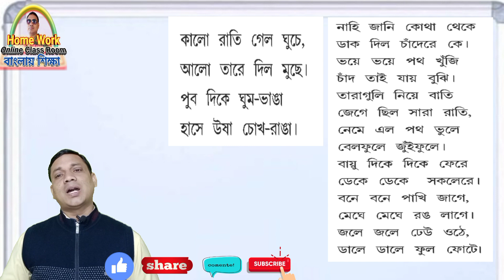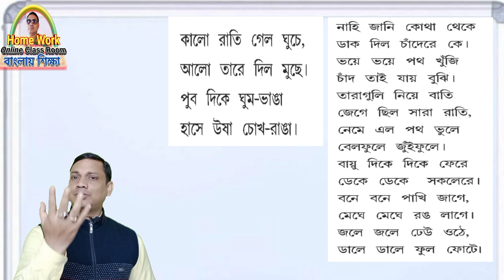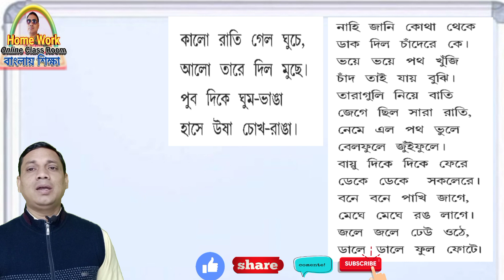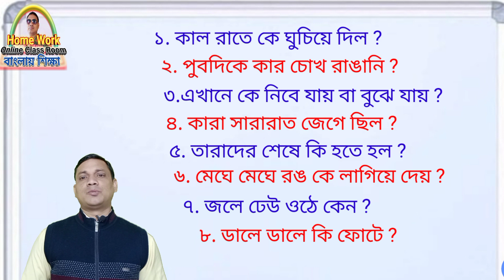Class 1 Amar Sahaj Path Part 1 ।। Page 24-25 ।। Homework Online Classroom.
Class 1 Amar Sahaj Path Book Part 1 ।। Page 24-25 ।। Homework Online Classroom.
Hi Viewer, I am Debdas_Bhaskar Assistant Teacher of 24 Banshabati Tapshil Pry. School. Here I discuss about Class_- । Amar_Boi । Part_1 । Homework_Online_Classroom Page_No._ Under the Syllabus of Class 2 । Amar Boi । Part 1 । Homework Online Classroom .West_Bengal_Govt._Primary_School Subject Class 2 । Amar Boi । Part 1 । Homework Online Classroom By Homework Online Classroom. My goal is to make a tuition free education or tuition free school or tuition free world.In this channel I have help our lovely student of Class 2 । Amar Boi । Part 1 । Homework Online Classroom in their daily learning process or help them to perform very rice active in class or daily class for Class 2 । Amar Boi । Part 1 । Homework Online Classroom, actually Amar Boi । Class 2 । Part 1 । Homework Online Classroom
Today’s Discussion on Class 2 Amar Boi Part 1 Homework Online Classroom Page no._______ about __________________________________________________________________. After complete this video the student can ________________________________________________
00:01 Welcoming
00:13 part declaration
00:30 Today’s Topic_____________
00:40 Page Number______
01:40 Students Activity_____________
01:53 Teachers Activity_________________
02:16 Under Standing _________________
03:40 Gist of the study_________________
04:10 Page number ____________________
06:20 Doing Students their job
08:30 Participation of every child to make
09:00 ok good bye bye bye

Thanking you
 Debdas Bhaskar
 Assistant Teacher
24, No Banshabati Topshil Primary school

Your Quaries:
debdasbhaskar
homeworkonlineclassroom
tuition free
class
class 1
class 2
class 3
class 4
activity task
daily class
model activity
primary